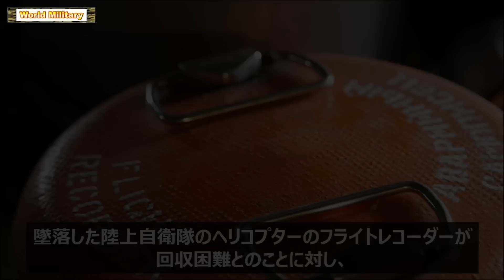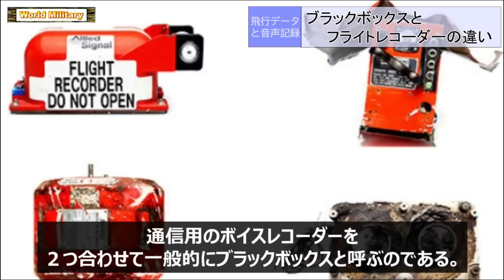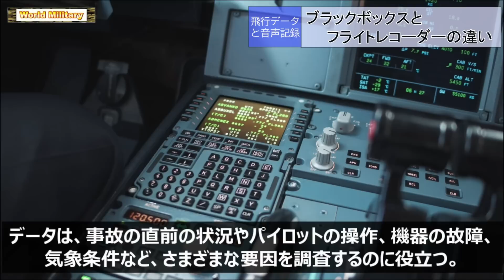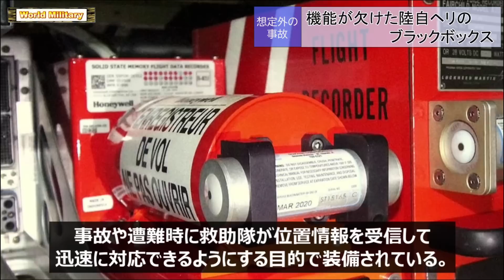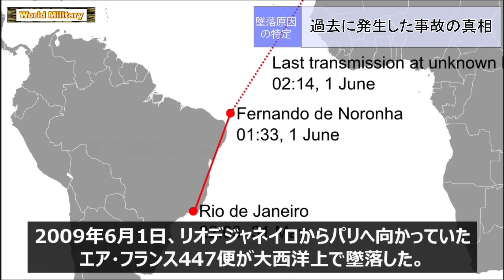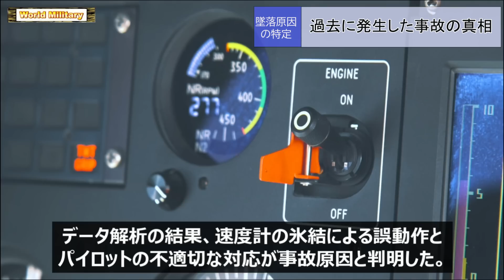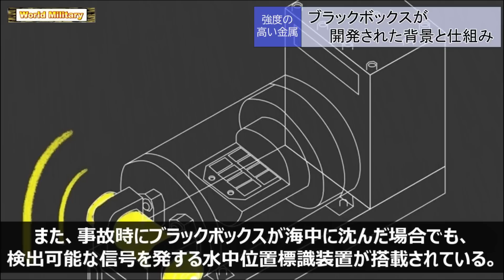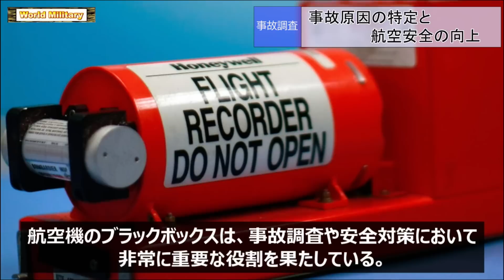墜落した陸自ヘリ「フライトレコーダー回収」その仕組みと構造を解説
陸上自衛隊ヘリ墜落事件を題材に、ブラックボックスとフライトレコーダーの違いや役割、機能が欠けた陸自ヘリのブラックボックスに関する情報、過去の事故の真相、ブラックボックスの開発背景と仕組み、そして事故原因の特定と航空安全の向上について解説します。
動画を通じて、ブラックボックスの重要性や航空事故調査のプロセスをご覧ください。

0:00イントロ
1:03ブラックボックスとフライトレコーダーの違い
2:59機能が欠けた陸自ヘリのブラックボックス
4:58過去に発生した事故の真相
7:50ブラックボックスが開発された背景と仕組み
10:10事故原因の特定と航空安全の向上

⑦急げ！防衛省（自衛隊）のレールガン【電磁砲】開発！…が、弱点発覚どうする？